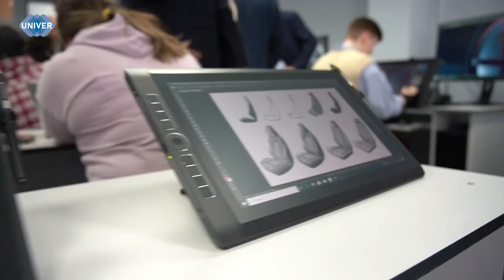ЛЕНАР САФИН ПОСЕТИЛ ИНЖИНИРИНГОВЫЙ ЦЕНТР КФУ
16 апреля состоялось заседание Стратегического совета по развитию инженерного образования передовой инженерной школы «Кибер Авто Тех» Набережночелнинского института Казанского федерального университета. О новом оборудовании, работе над созданием беспилотного шаттла и финансовых вопросах передовой инженерной школы на 2024 год – смотрите прямо сейчас.